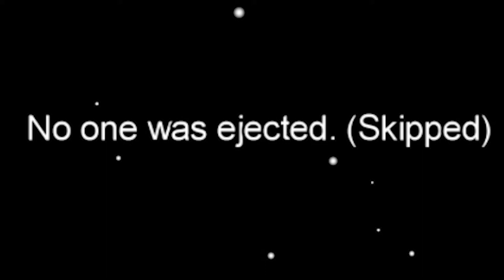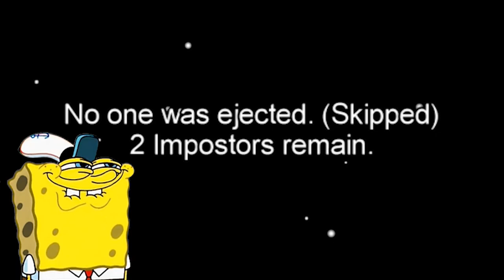I LITERALLY win as Impostor without kills Among Us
One of the weirdest experience in my Among Us gameplay whereas I didn't do anything but still wins as Impostor, I guess I let my co impostor kill?